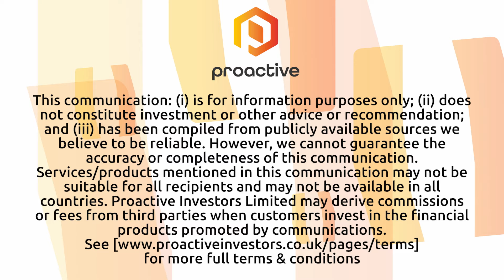Amaero International sets course for commercial production as build of Tennessee plant continues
Amaero International CEO Hank Holland joined Steve Darling from Proactive to discuss the company's plans to establish a critical metals powder manufacturing facility in Tennessee, USA. This facility will initially focus on the production of C-103, a Niobium alloy known for its high-performance and heat-resistant qualities essential for hypersonic and space applications. The company has recently announced a raise of 10 million dollars to aid in the construction.
The 100,000-square-foot facility will house the world's most advanced gas atomizer, catering to defense, aerospace, and space industries. The nature of Amaero's work, involving export-controlled technologies, aligns with U.S. and allied customers, particularly U.S. Defense primes and close allies like Australia and the UK. The strategic plan involves intensive restructuring and relocation, with milestones including facility design completion, equipment installation, and commercial production initiation by January 2025.
Additionally, Holland outlined Amaero International's roadmap towards commercial production, with the aim of completing several initiatives by the end of 2024. These include finalizing the floor plan for the Tennessee facility, ordering the second atomiser, and fully commissioning the first gas atomiser along with the requisite ancillary powder and processing equipment. The company is currently sourcing feedstock supply and preparing to staff the initial shift of a three-shift operation.